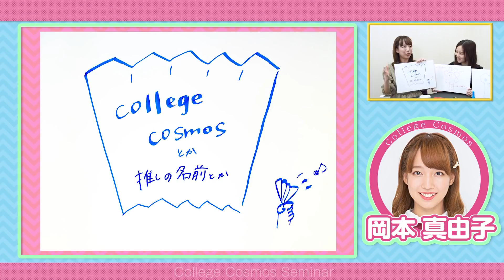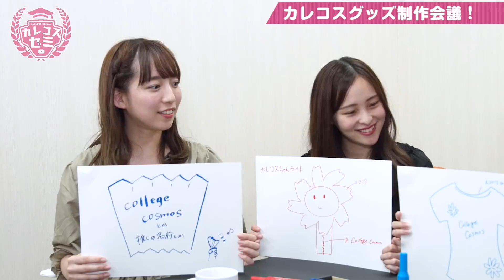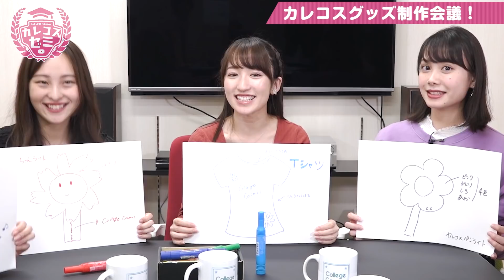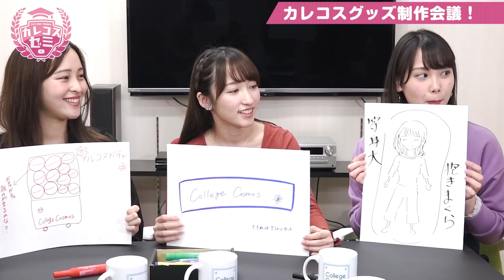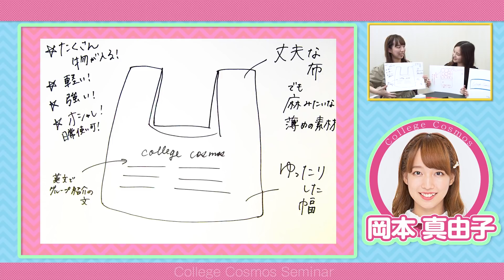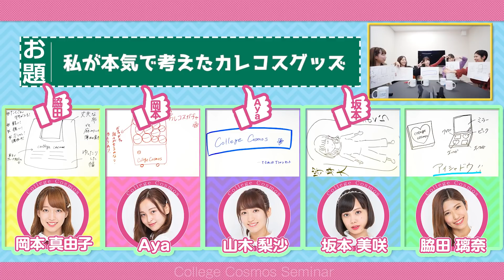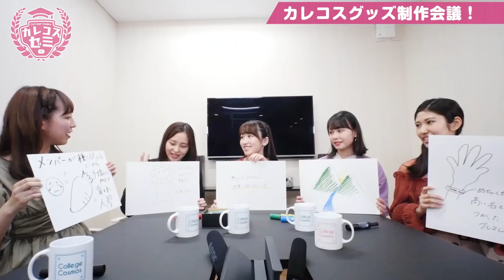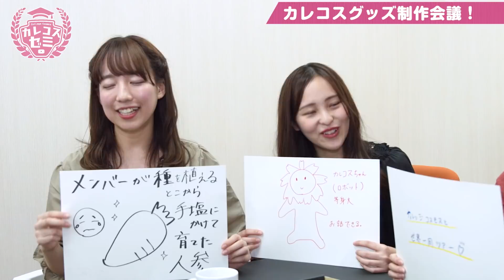【カレコスゼミ】# 7グッズ制作会議！（後編）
前回に引き続きオリジナルグッズ制作を目指した会議の様子をお楽しみください！

▶カレッジ・コスモスとは？
カレッジ・コスモスは現役大学生を中心に結成されたアイドルグループで
大学での学びを活かしながら幅広く活動しています！

▶番組内容
カレッジ・コスモスのメンバーがYoutubeでおなじみのチャレンジ企画やまったりトークなど様々な企画に挑戦する番組です！
番組配信は毎週金曜日！
カレッジ・コスモス